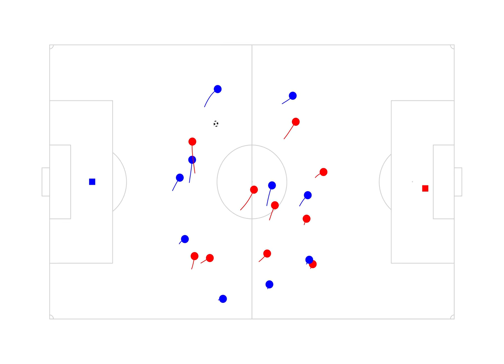medium ball posession sequence in football matches